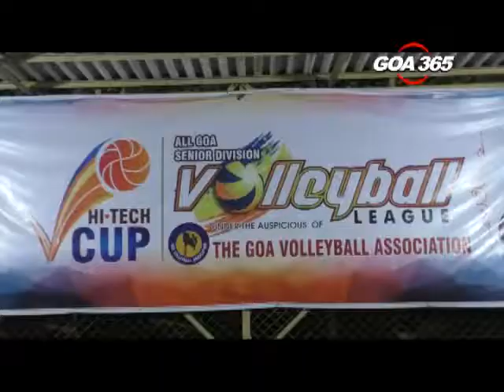Volleyball tourney begins in Ponda